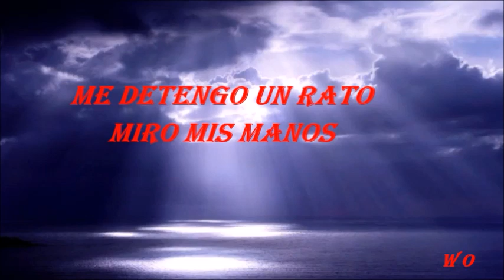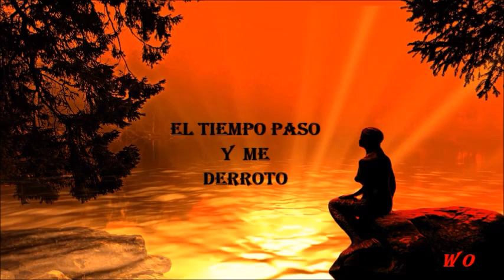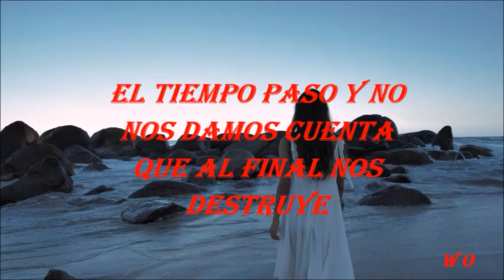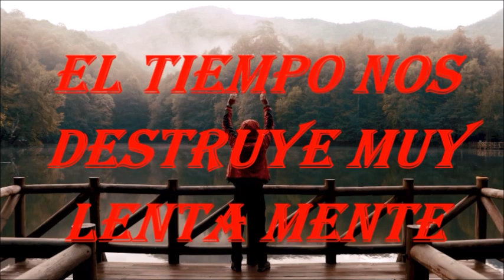EL TIEMPO PASO ...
HISTORIA DE LO QUE MUCHAS PERSONAS VIVIMOS
CREADO POR PRODUCCIONES WILLIAN OJEDA